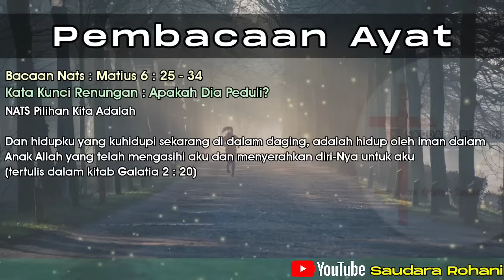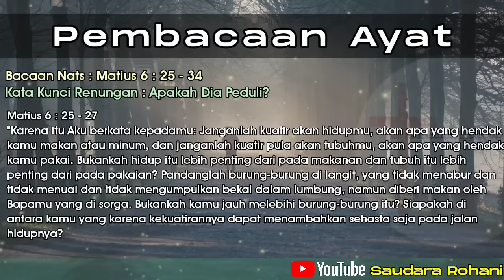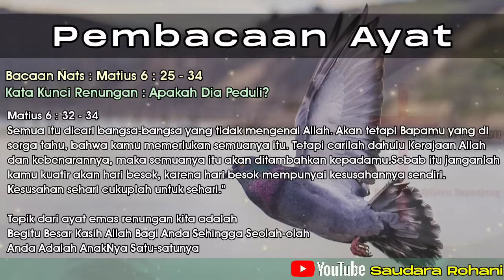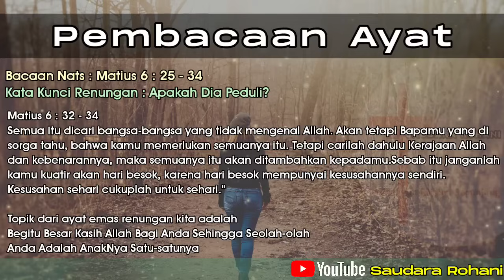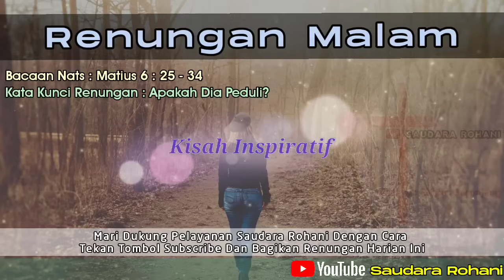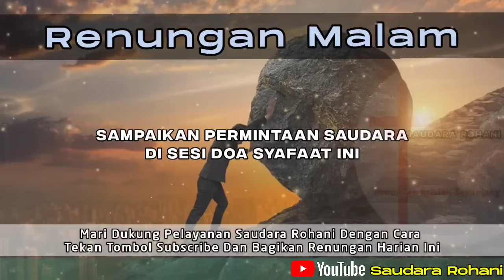Renungan Malam Kristen - Doa Malam - Suara Injil - Pohon Kehidupan Terbaru - Renungan Malam Terbaru